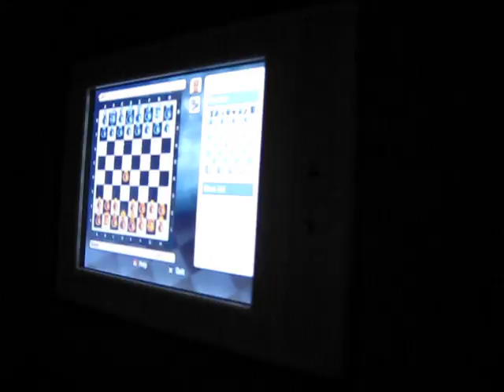Kevin battles an ANA plane in chess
On our trip to Japan, Kevin plays chess against the airplane.  And wins!